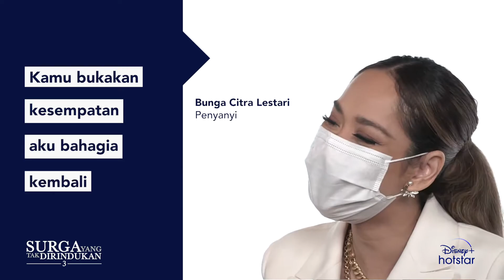Di Balik Lirik | Surga Yang Tak Dirindukan 3 | Disney+ Hotsar Indonesia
Ngga heran kalau Selamanya Cinta bikin haru dan ngena banget di hati. Terima kasih @melly_goeslaw, Anto Hoed, dan @BCLsinclair yang sudah menghadirkan lagu dengan lirik yang indah banget 🥺

Disney+ Hotstar adalah layanan streaming yang didedikasikan untuk menayangkan film-film hit mancanegara dan lokal terbesar, semuanya di satu tempat. Layanan kami menyatukan serial favoritmu, film-film Hollywood blockbuster dan konten peraih penghargaan dari Disney, Marvel, Star Wars, Pixar, National Geographic dan masih banyak lagi, serta pemutaran tayangan Indonesia eksklusif, dan film-film dari studio-studio terkemuka di Indonesia.